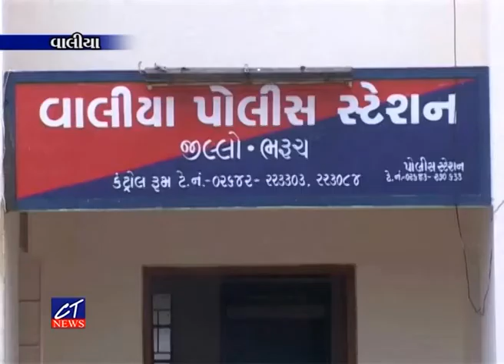CT NEWS : 21-05-2018 : વાલિયા પાસે બાઈક ચાલકે ૮૦ વર્ષીય વૃધ્ધને અડફેટમાં લેતા વૃધ્ધનું કરુણ મોત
CT NEWS : 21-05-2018 : વાલિયાના ભિલોડ ગામ પાસે બાઈક ચાલકે ૮૦ વર્ષીય વૃધ્ધને અડફેટમાં લેતા વૃધ્ધનું કરુણ મોત